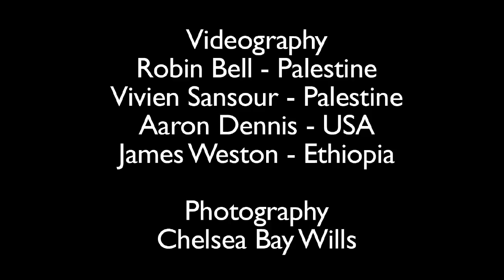Run Across Palestine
UPDATE: We did it!  We ran across Palestine! Watch the Run Across Palestine webseries, "The People and the Olive" to see all the drama

On The Ground, the northern Michigan-based nonprofit that completed the Run Across Ethiopia in January 2011, is thrilled to announce a new, philanthropic event, The Run Across Palestine, (RAP) for February 2012 in partnership with the Palestine Fair Trade Association. The event will raise funds and awareness to address the visible and hidden impacts on farmers from the loss of their traditional farmlands. Funds raised from the RAP will have several immediate impacts including the purchasing and planting of thousands of olive trees. Funds will also provide scholarships for the children of Palestinian olive farmers. All this is designed to re-establish sustainable olive growing practices in this land known for its centuries-old traditions of hospitality and fine orchard crops.